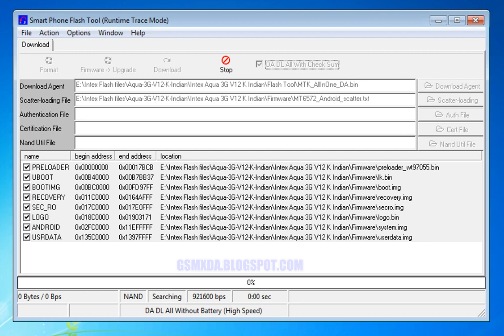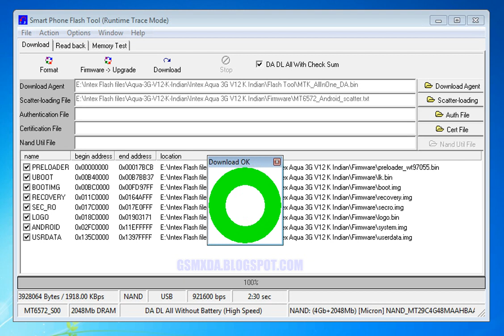Intex Aqua 3G V12 Flash done with flash tool by GsmHelpFul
- Not Yet post in the site wait until update